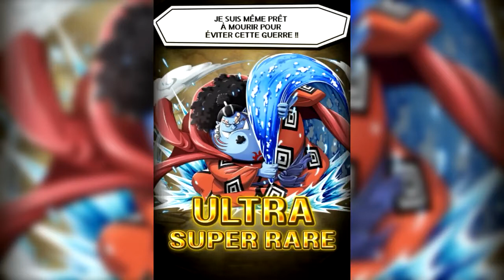ONE PIECE TREASURE CRUISE - 45 Gemmes - SUGOFEST DE NOEL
Mumble :
Adresse: Mumble-8.verygames.net
Port: 50306